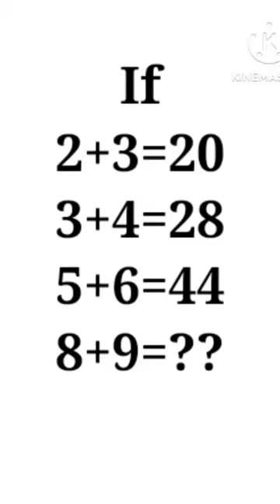mathematics puzzle questions with answers 2023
puzzle questions
math puzzles
maths puzzle questions with answers
math puzzle
maths project puzzle game
maths puzzle project
imran sir maths
maths project puzzlemaths puzzle
 math puzzle
 puzzle
 puzzles
 maths
answer
the dots
answers
Math Puzzle
Maths Puzzle
puzzle math
puzzle
 maths puzzle
maths puzzles
 math puzzles
 logic puzzles
puzzler
 Anish Study
puzzles
puzzles for kids
Puzzle Question,
 excellent academy
 ganit ka puzzle
 mathematics puzzle
 mathematics puzzle book
maths puzzle
 math puzzle
 riddle
math quiz
math puzzles
Math puzzle
 Maths puzzle
Puzzlw
 Puzzle
How to solve maths puzzle
 Imransirmaths